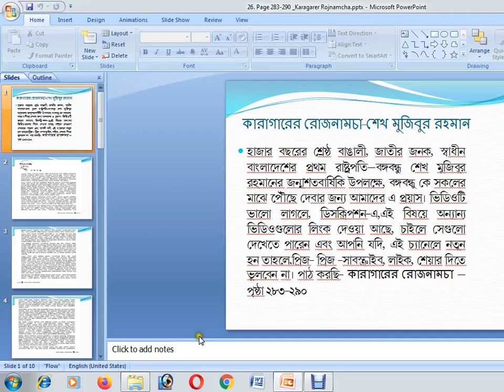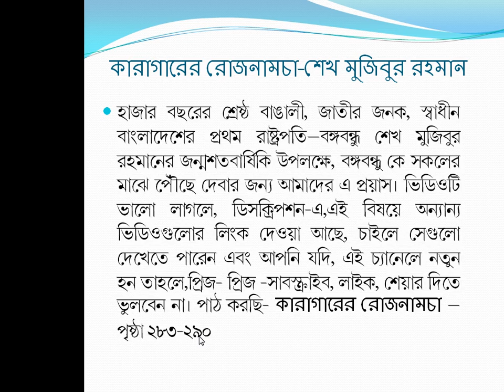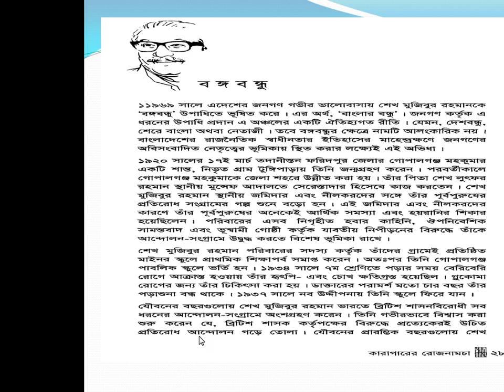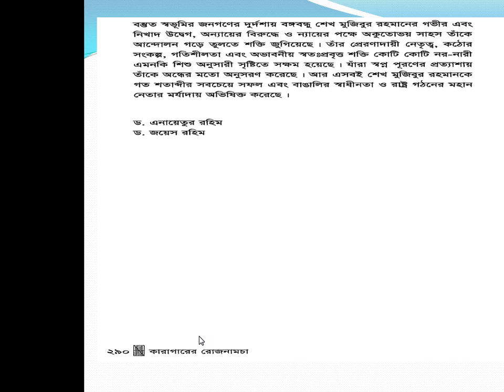Karagarer Rojnamcha / কারাগারের রোজনামচা (Page 283-290; Audio & Video Book) By Sheikh Mujibur Rahman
In 2020, for the glorious Birth Centenary of the Father of the Nation and the greatest Bengali personality in Bengali nation's history of thousand years, founding father of Bangladesh and the 1st President of Bangladesh - Bangabandhu Sheikh Mujibur Rahman, this video and audio book (page 283-290) of Karagarer Rojnamcha written by Sheikh Mujibur Rahman is the slightest initiative of us to spread the true history and the philosophy of  Bangabandhu to  all Bangalis living around the world.
In Karagarer Rojnamcha, Bangabandhu wrote his day to day experience of jail life when Sheikh Mujib was in jail at the time of Pakistani Government. After Oshomapto Attojiboni, this book_ Karagarer Rojnamcha  is his second autobiography. Sheikh Mujib used to write down his daily jail life in his personal dairy from which we can understand his likings and disliking; love and hatred; accommodating tendency and overall the love for the people of Bangladesh.
For the benefit of the attentive viewers and listeners, the videos are made as short as possible. If you are happy by viewing and listening this video, you may watch the other videos on the same topic whose links are given on the description box of this video. The description box is located at the right hand lower side of the video.
If you have any question about the video and others you make ask me in the comment box.
Thanking you,
Md. Abdus Salam
PDF Source: www. BDeBooks.Com